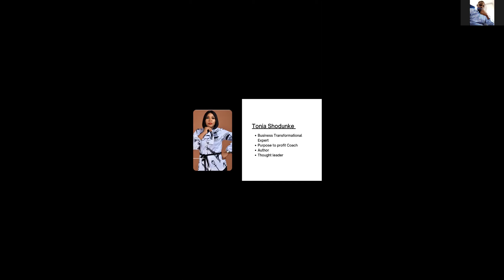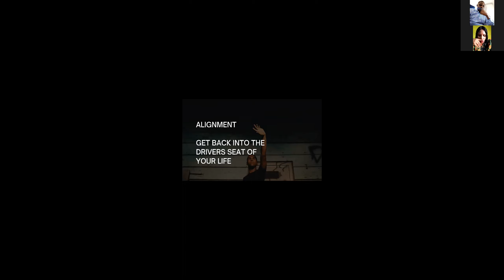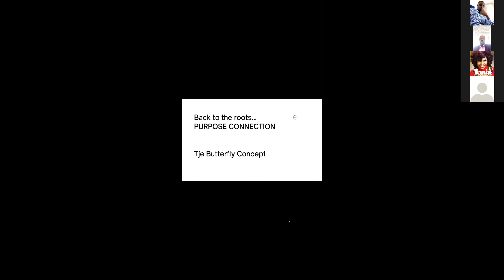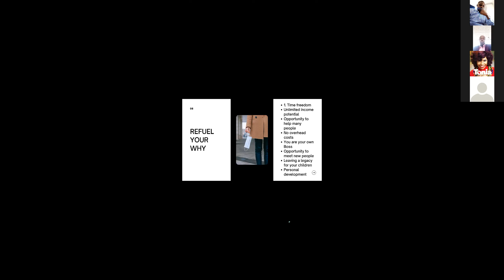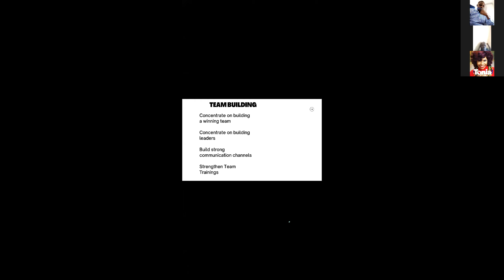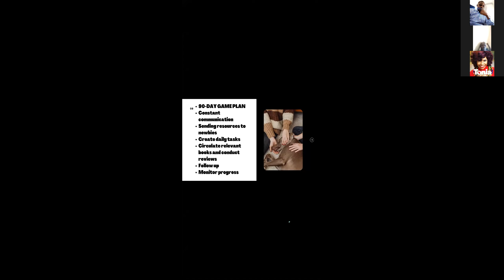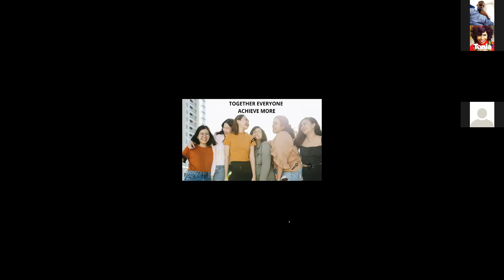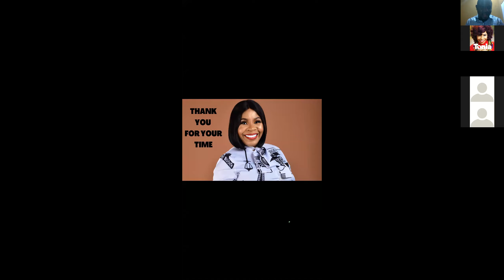ACCELERATE - BUSINESS GROWTH STRATEGY TO GAIN MOMENTUM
LIVE TRAINING SESSION WITH MRS. TONIA SHODUNKE & GIDEON ADEBISI